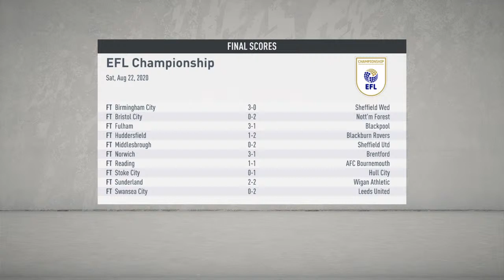Portsmouth fc career mode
Careeer